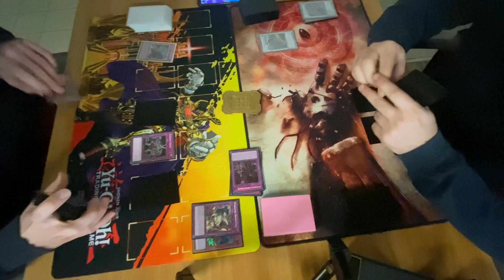Yugioh! Swordsoul VS eldlich prison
Ciao a tutti ragazzi ecco a voi un nuovo video sul canale YouTube 😁

Lasciate un bel like se il video vi è piaciuto e se volete sostenerci:

Applica lo sconto del 5% a tutti i prodotti disponibili sul sito web con il codice promozionale "MYCARDS5" =